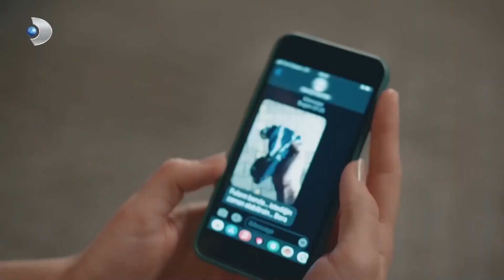Благодарственный Поцелуй От Севи Мырзе | Рецепт Любви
Благодарственный Поцелуй От Севи Мырзе - БЕЗ ТЕБЯ БЫ НЕ ПОЛУЧИЛОСЬ

ОПИСАНИЕ:
Продюсер: Мехмет Йигит Альп
Режиссер: Дениз Колош
Креативный продюсер: Бирсел Чыкынджы
Сценарий: Лейла Отер, Дорук Эренгул
Исполнительный продюсер: Сельма Кочоглу
Оператор: Озгур Демир
Художественный руководитель: Толунай Юртддаш
Монтаж: Кыванч Ильгинер